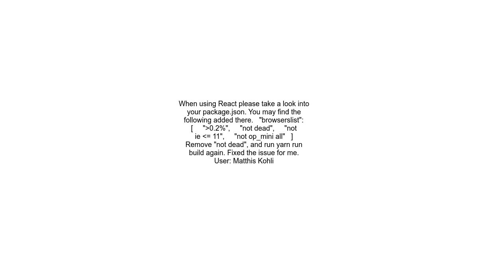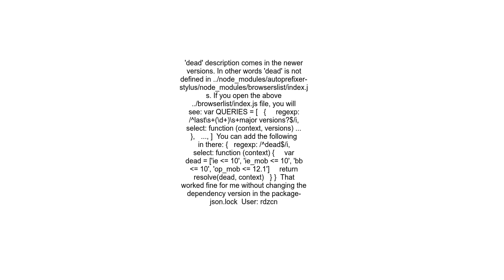BrowserslistError Unknown browser query `dead` in ReactExpress App